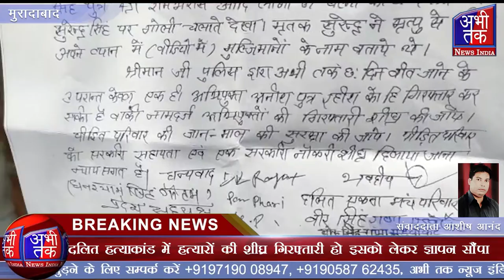दलित हत्याकांड में हत्यारों की शीघ्र गिरफ्तारी हो इसको लेकर ज्ञापन सौंपा | Abhi Tak News